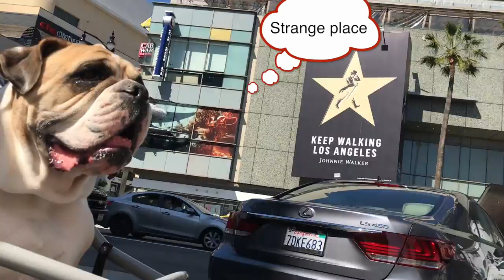Silly Bulldog goes to Hollywood, Dozer Does Vlog 52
I’m an English Bulldog named Dozer. Follow along on my daily adventures.